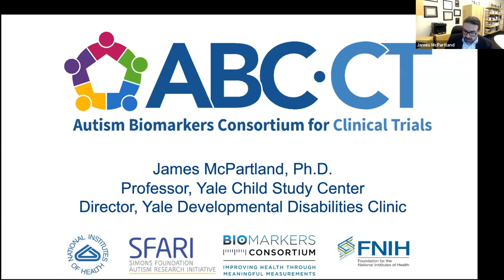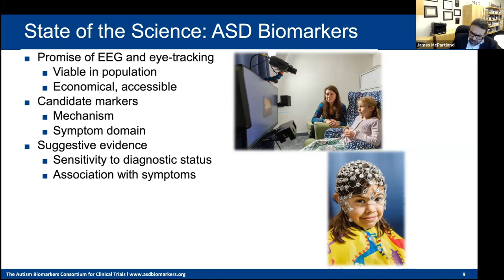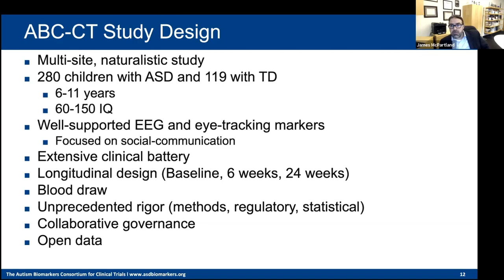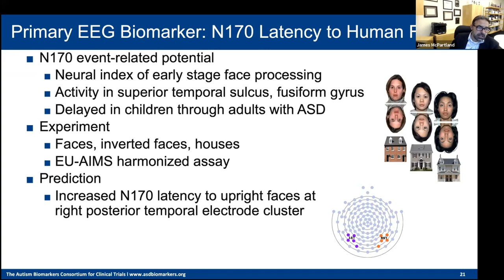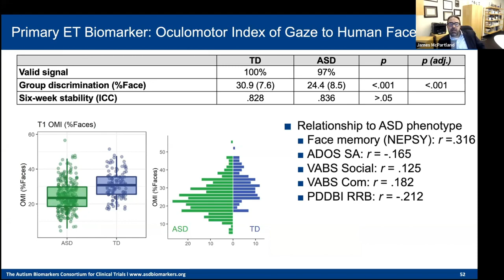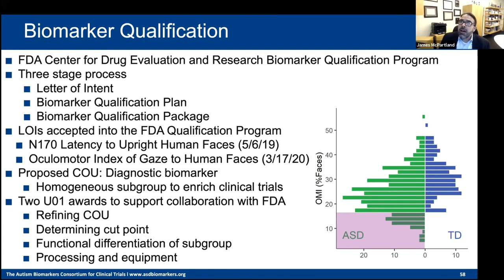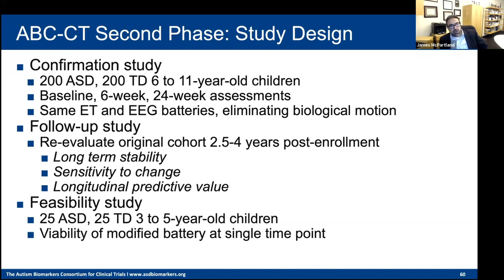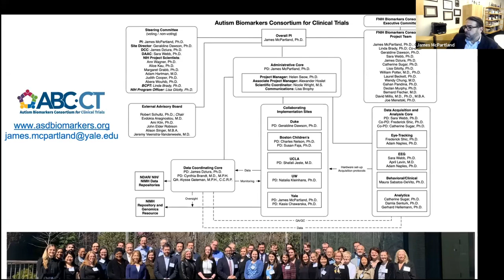Autism Biomarkers Consortium for Clinical Trials - James McPartland PhD, Yale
The Autism Biomarkers Consortium for Clinical Trials (ABC-CT) evaluated the viability of a battery of EEG and eye-tracking (ET) assays of social communication in ASD for use in clinical trials. The study enrolled 280 rigorously characterized children with ASD (6-11 years; IQ 60-150) and 119 typically developing (TD) control subjects. Two biomarkers, the EEG-based N170 to Upright Human Faces and the ET-based Oculomotor Index of Gaze to Human Faces have been accepted into the FDA’s Center for Drug Evaluation and Research Biomarker Qualification Program.

This lecture reviews ABC-CT study design and results of the first study and provides an overview of the planned second phase of the study.

This talk was part of first day of Synchrony 2020 Online Symposium - 'From Bench to Biopharma', organised by the The BRAIN Foundation in partnership with UC Davis MIND Institute and CalTech.